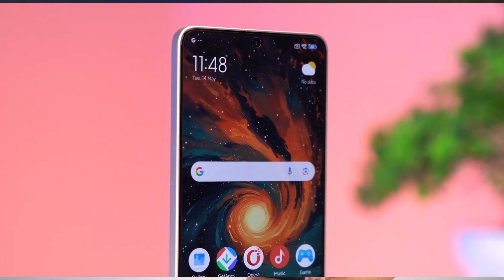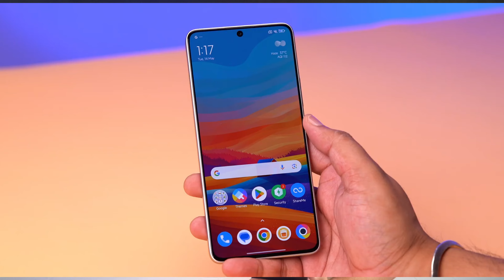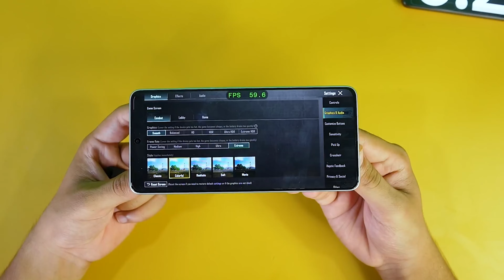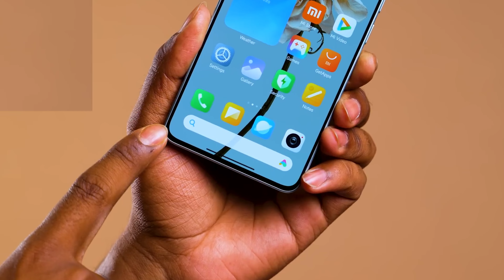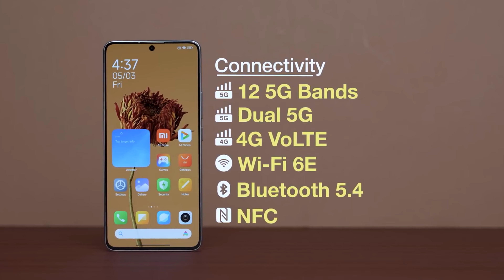Poco F6 Indian Price & Launch Date is Here ! * Big Problems😡 *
1.My DSLR Camera
2.Boya Mic
3.My Tripod
4.My 2ndTripod
5.Ring Light
6.Black Background

.[ Tòpìc Còvèr ].

poco f6 5g price in india
poco f6 india launch
poco f6 5g price
poco f6 5g launch date in india
poco f6 india launch date
poco f6 indian price
poco f6 india
poco f6 price india
poco f6 5g launch in india
poco f6 5g india
poco f6 5g india price
poco f6 pro india price
poco f6 pro price in india
poco f6 pro launch date in india
poco f6 5g india launch

🌟Team Technical Selector 🌟

Content Head :- Vishwajeet Kumar
Script Writer :-  Hariom Pratap
Video Editor :- Nand Kishor
Thumbnail Maker :- Bharti Singh

Note:- Ye Video sirf Educational purposes ke liye hai to plz isase kisi bhi prakar ke galt use na kare